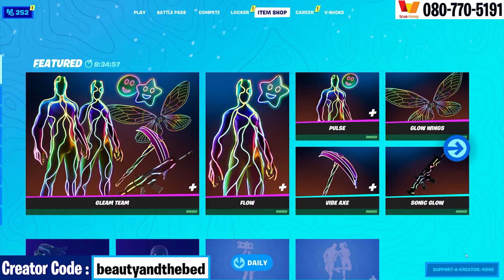Fortnite วิธีทำ Epic Quest : Dig up Gnomes from Fort Crumpet and Pleasant Park Week 5